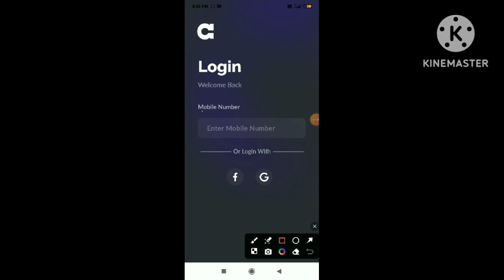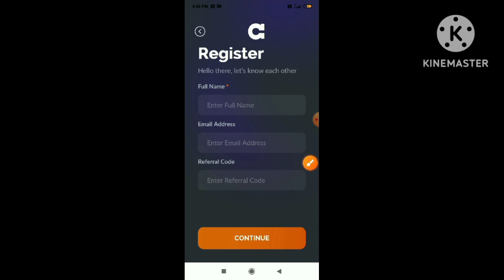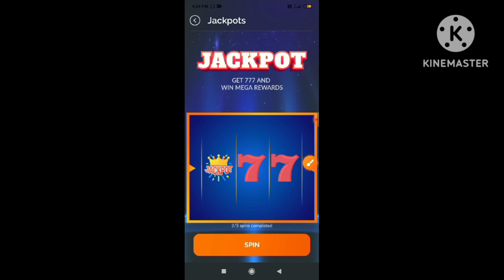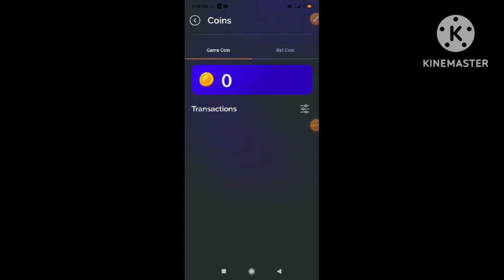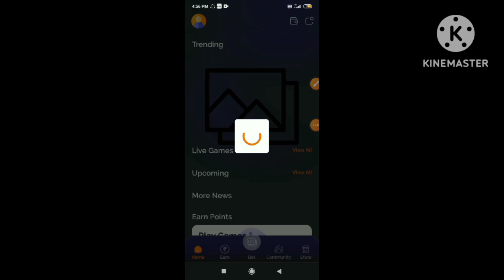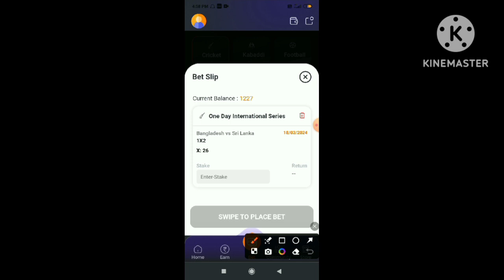Bebetta App Se Paise Kaise Kamaye || Bebetta App Real or Fake 😱 | Unlimited Tricks🔥💰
🔴App Link

Refer code =   4B3EBC

Owner = Aarohi

bebetta app
bebetta app se paise kaise kamaye
bebetta app withdrawal
bebetta
bebetta app se paise kaise nikale
bebetta app earn money
bebetta earn money
bebetta
bebetta app
bebetta application
bebetta game
bebbetta
bebeta
what is bebetta
bebetta cricket
how to play on bebetta
be betta
bebetta app
bebetta app download
a b e t
abbatiello
c bennett appliances
is appdynamics free
wie kostet das
wie kostet
welke app
what is adda app
dansens dag
etta app download
g beta
hep b e ab negative
hep b e ag negative
hep b e ab positive
hep b e ag positive
ipieta app review
ipieta app android
k eta app
l'appetito italian restaurant
l'appetito italian ristorante
l'appetito
l'appetito pizza
l'abbate balkan colavita & contini llp
m betnet ag
mbebe
mbetta
o batel aveiro
p bev
p ebt appeal
q bert app
q beta
qbebe
how to use tonebridge app
ubeet
xbet app ios
does yoga with adriene have an app
yoga with adriene app cost
which yoga apps are free
z beauty app
zeta phi beta application
bebet 1 muajsh
1betvegas app
1 beattie ave middletown ny
2beapart
2 abbett ave voorhees nj
3 applegate terrace manalapan nj
4betta
4 bebe
bebet 5 muajsh
bebet 6 muajsh
bebet 7 muajsh
bebetab
7 beethoven ave walpole ma
7 beebe ave mendota heights
bebet 8 muajsh
8 bit apparel
8 beverly ave
bebet 9 muajsh
9 betts ave new castle de 19720